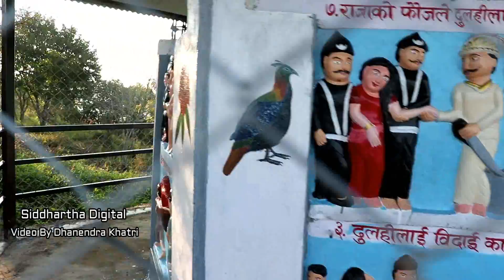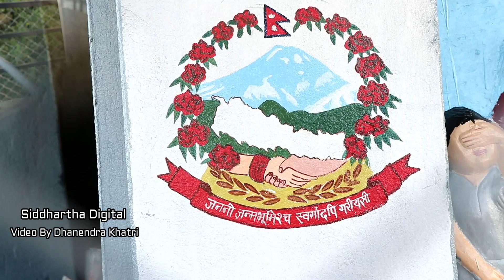प्राकृतिक सुन्दरताले भरिपूर्ण पवित्र धार्मिक तथा पर्यटकिय स्थल अर्जुन डाँडा - Arjun Bhagwati Mandir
प्राकृतिक सुन्दरताले भरिपूर्ण पवित्र धार्मिक तथा पर्यटकिय स्थल अर्जुन डाँडा बाट देखिने आकर्षक दृश्यहरु र तम्घास बजार
Arjun Bhagwati Mandir Arjun Dada To Gulmi Tamghas Bazar view